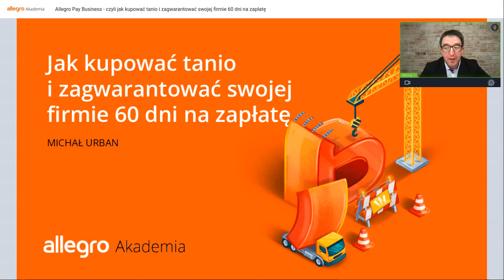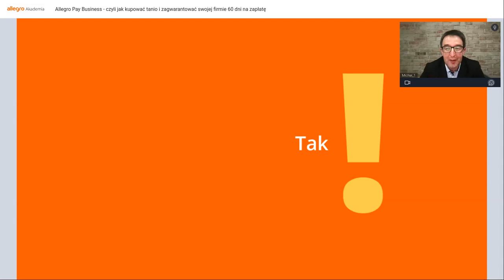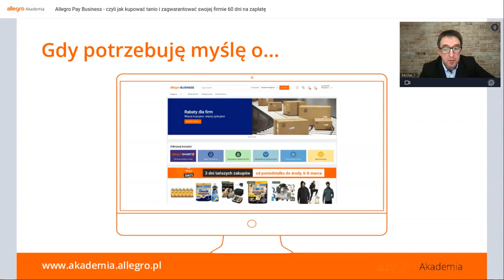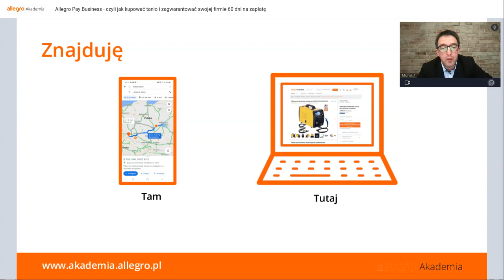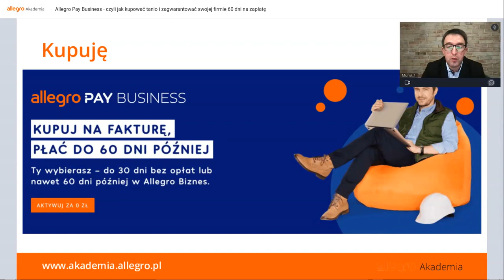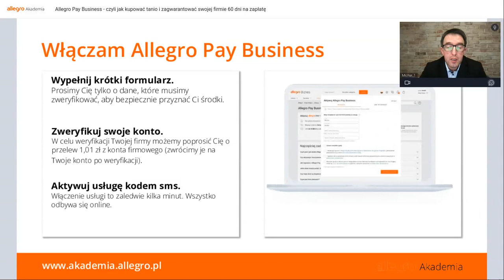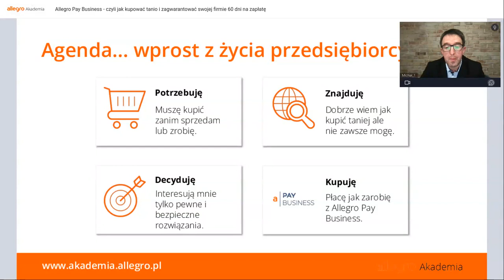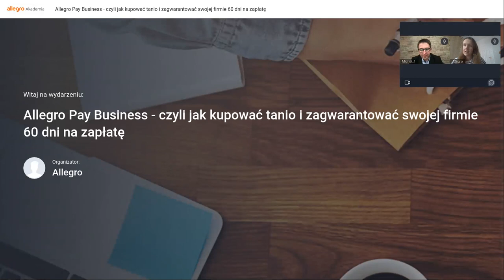Allegro Pay Business czyli jak kupować tanio i zagwarantować swojej firmie 60 dni na za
Zapraszamy do obejrzenia zapisu z webinaru "Allegro Pay Business  czyli jak kupować tanio i zagwarantować swojej firmie 60 dni na za".

Miłego oglądania!

✅ Jeśli chcesz dowiedzieć się wiecej o usłudze Allegro Pay Business odwiedź stronę

🎓Akademia Allegro Twój partner w biznesie💼 i zakupach online 🛒